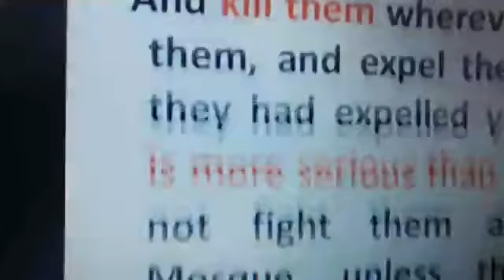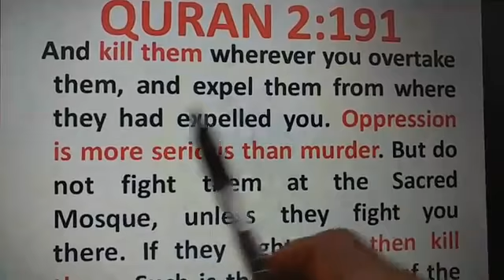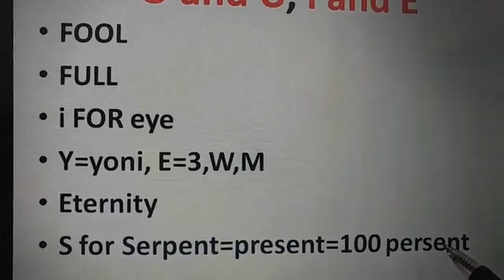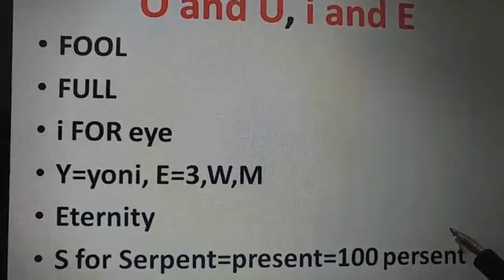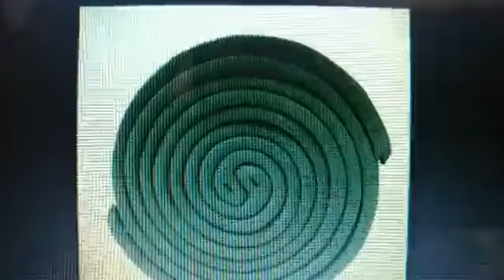M0sque Came From Mosqu!Toes (Is All About &L00d) # Evangelist Addai #